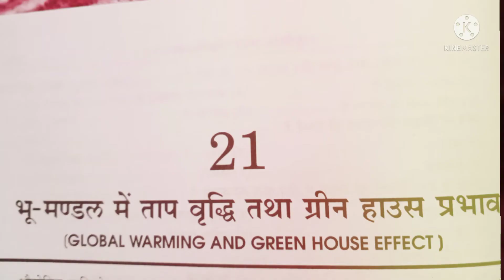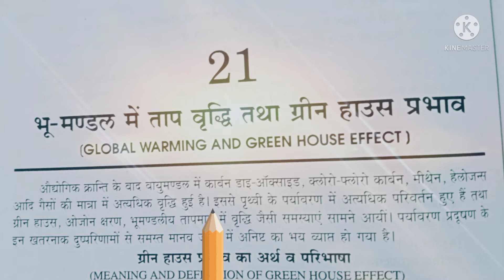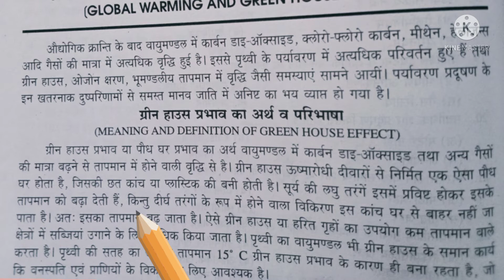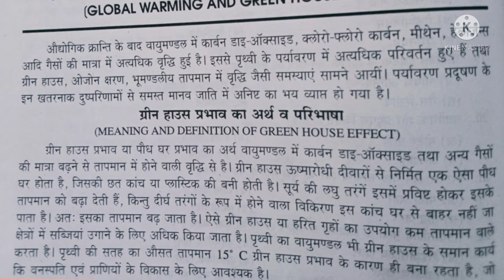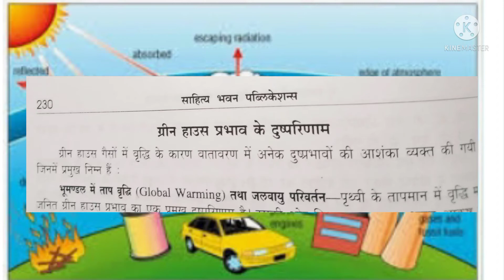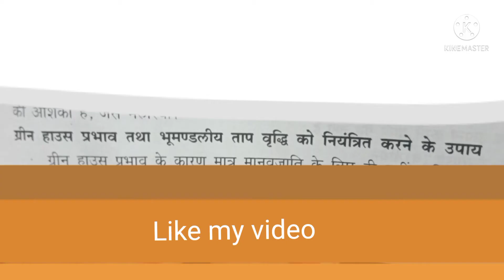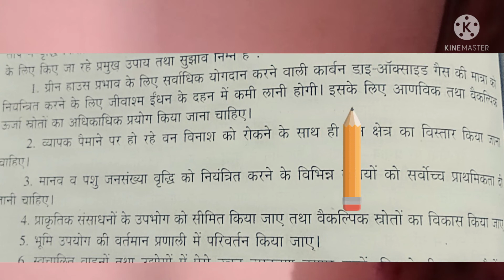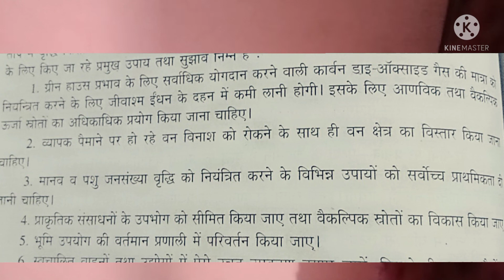Green House ( ग्रीन हाउस प्रभाव) का वर्णन तथा उनके समाधान v दुष्परिणाम